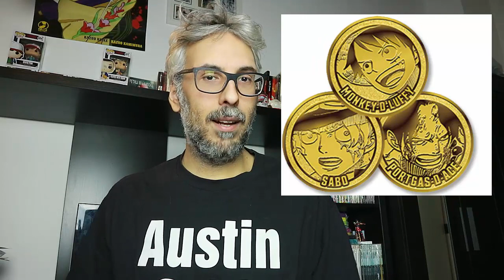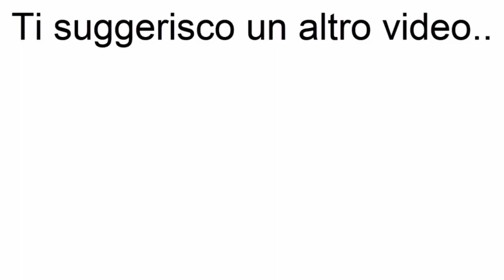Eventi ONE PIECE a LUCCA, nuovo videogioco di KEN IL GUERRIERO e tanto altro!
Nuovi funko pop manga, mangaka a Lucca, il videogioco di Hokuto no Ken, il ventennale di One Piece e tanto altro!
Fonti:

animeclick.it

spaziogames.it

starcomics.it

Hokuto no ken: hokuto ga gotoku Trailer copyright owened by SEGA - Yakuza team

Provando Amazon Prime gratis per un mese cliccando qui avrai